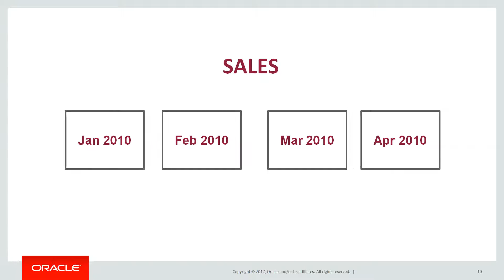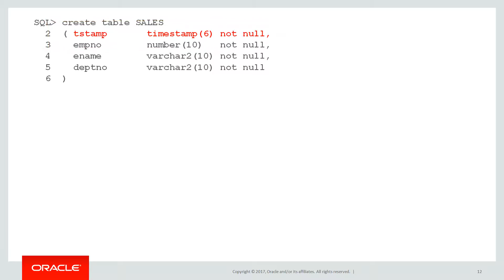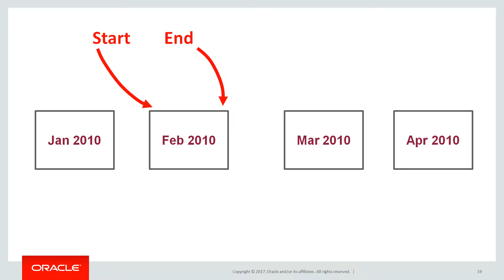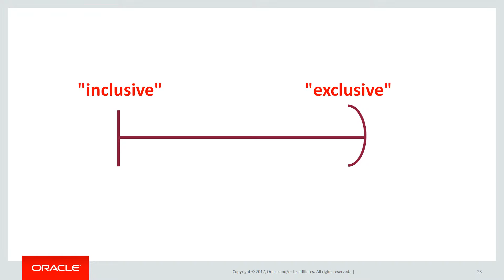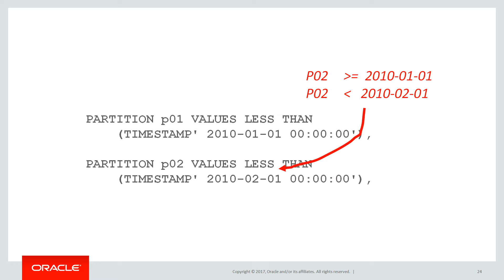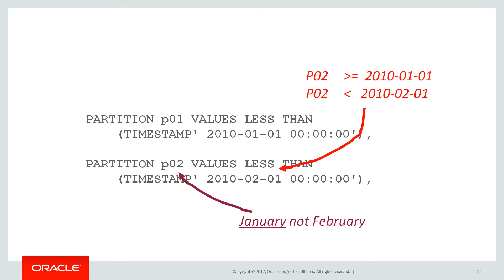How to create a partitioned table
Welcome to the KISS video series on Partitioning, where we take a more developer-centric look at how partitioning can make our applications more successful.  In this session, we look at how to create our very first range partitioned table

The Podcast!